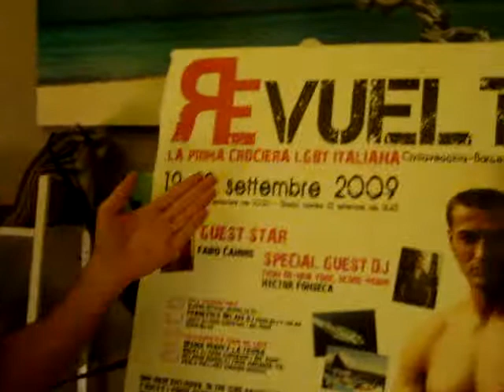Daniel ci parla del Revuelta assieme a Stefano e Olga al Padova Pride Village